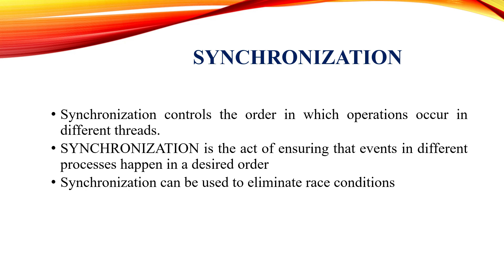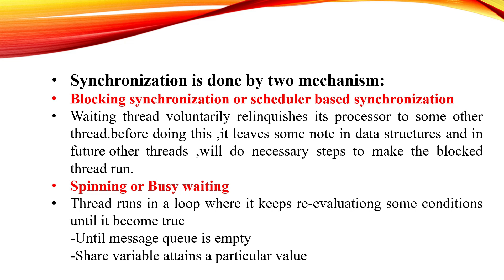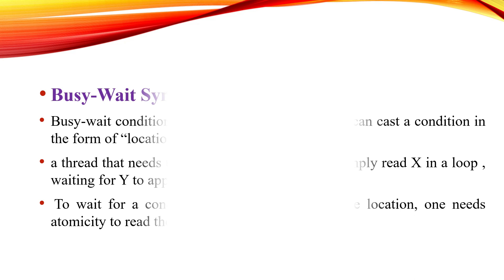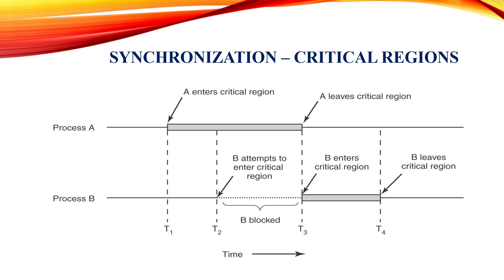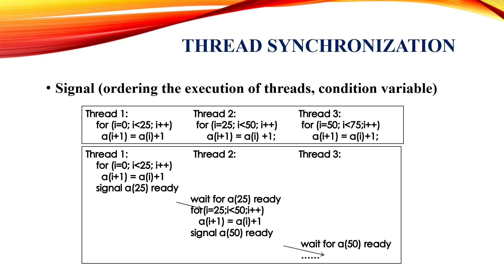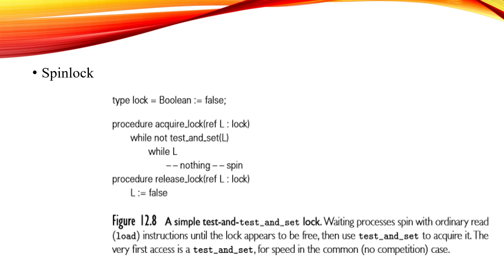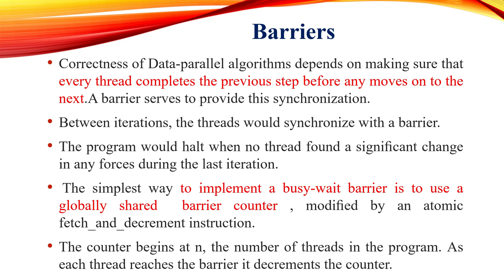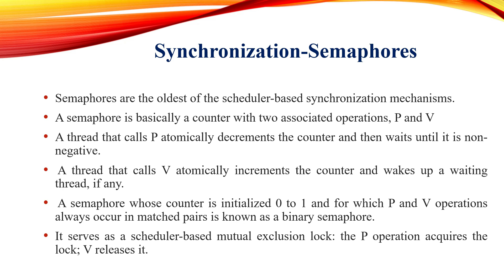KTU CS403 PROGRAMMING PARADIGMS|module 6|SYNCHRONIZATION